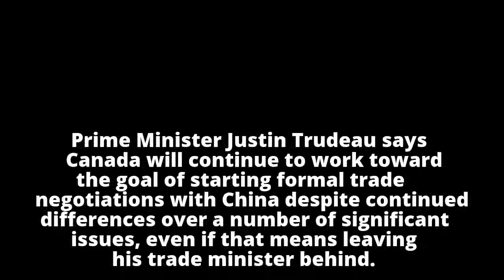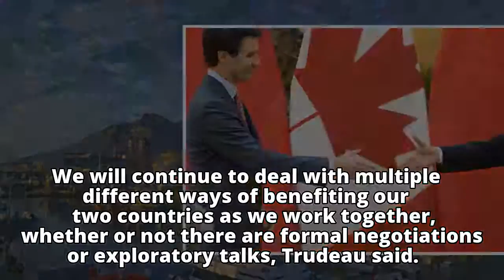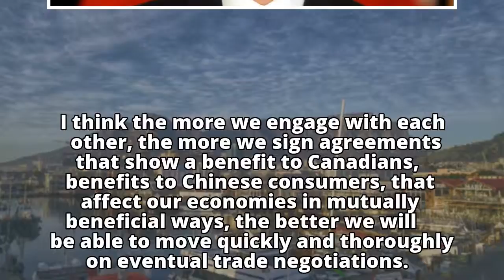With no formal trade talks, Trudeau leaves international trade minister in Beijing